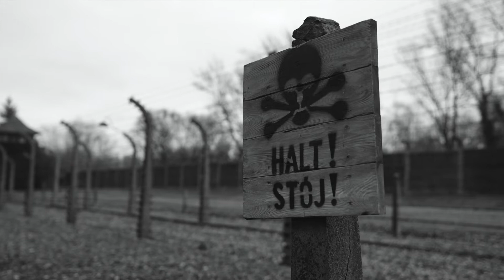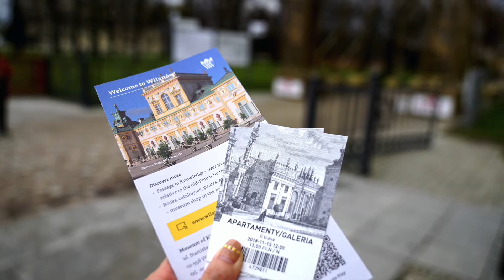2018波蘭華沙音響展 7 即使自掏腰包 也最想再去的音響展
2018年波蘭華沙音響展Warsaw Audio Video Show，最後一集，最令我驚訝的展房，以及校長個人總結，使用人頭麥克風錄音，請佩戴耳機試聽